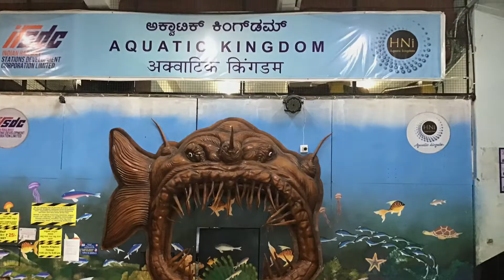The Redtail Triggerfish / Blue Throat Triggerfish / CrosshatchTriggerfish /Aquatic Kingdom Bengaluru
The Blue Throat Triggerfish, also known as Bluechin Triggerfish, or Gilded Triggerfish, is grayish-brown, covered with light-blue spots. The fins are edged in yellow. The male of the species has a darker blue area on the cheeks, hence the name Bluechin or Blue Throat.Xanthichthys mento, the redtail triggerfish, blue-throat triggerfish, or crosshatch triggerfish, is a species of triggerfish from the Pacific. It inhabits outer-reef areas at depths of 6–131 m, and feeds on zooplankton. It  grows to a size of 29 cm (11 in) in length and occasionally makes its way into the aquarium trade. A 125 gallon or larger aquarium with rocks and caves provides a good environment. The Blue Throat will rearrange the landscaping and rocks. It is said to "talk," which is actually a grunting sound.